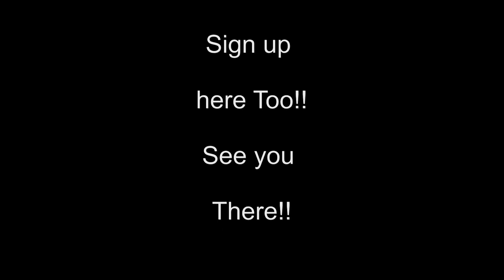VBS 2017 Promo